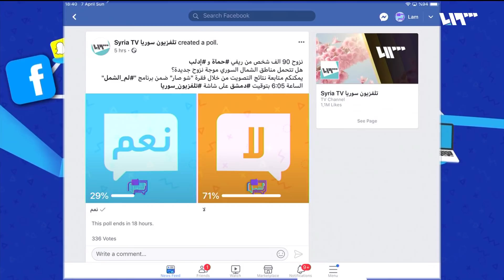مليون شخص مهددون بخطر النزوح في مناطق خفض التصعيد | لم الشمل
صرحت الأمم المتحدة أن عدد النازحين من مناطق خفض التصعيد في إدلب وحماة وصل الى 90 ألفاً خلال شهرين مع تزايد المخاوف من ازدياد العدد وحصول كارثة إنسانية في تلك المناطق
تقديم: أيهم نبع ونور عبد الرحمن
ضيوف الفقرة:
ضيف الاستديو:  عبسي سميسم - مدير الملف السوري في صحيفة العربي الجديد
ضيف السكايب: مصطفى حاج يوسف- مدير مديرية الدفاع المدني – إدلب
ضيف السكايب : د.م. أحمد فراس علوش- رئيس مجلس مدينة إدلب